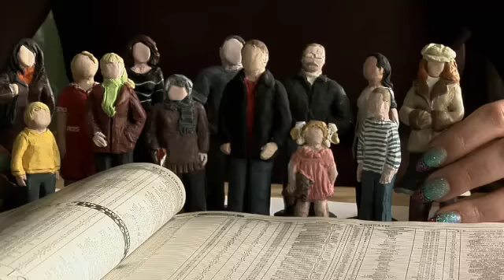pereSTROIKA - umBAU einer Wohnung (Trailer)